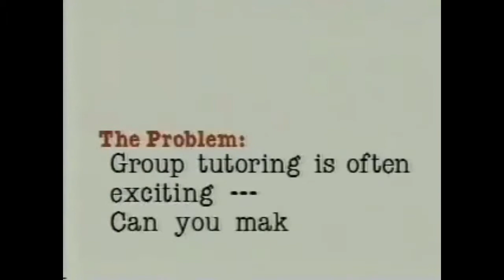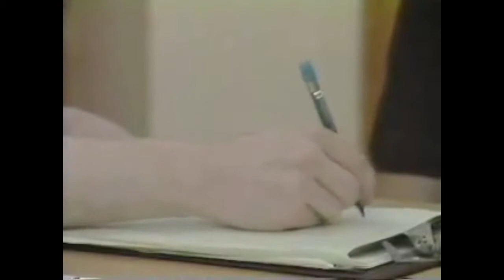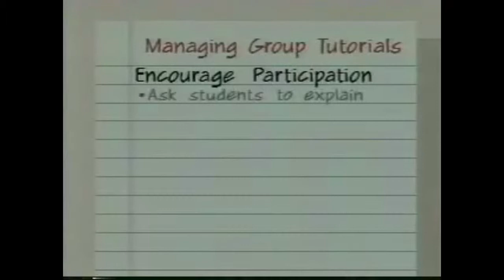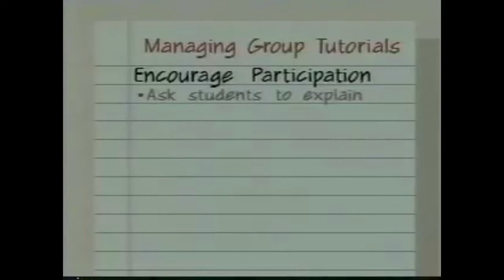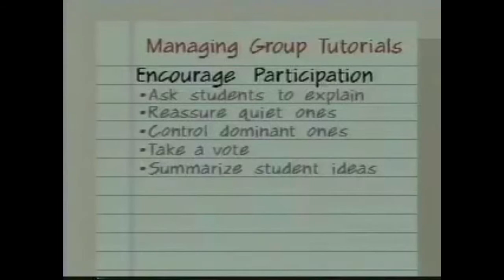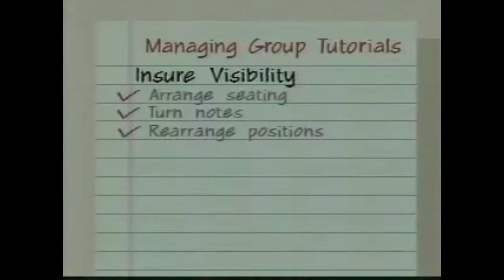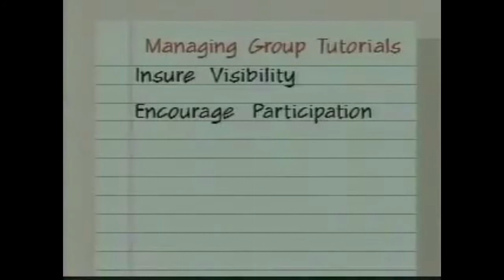Delta College Training video 7